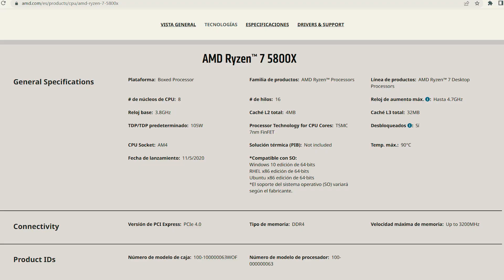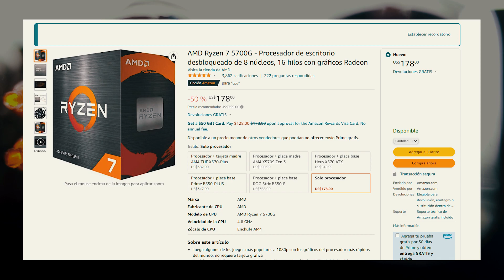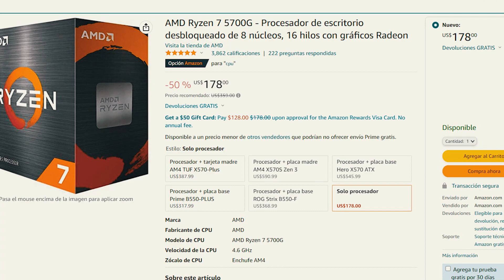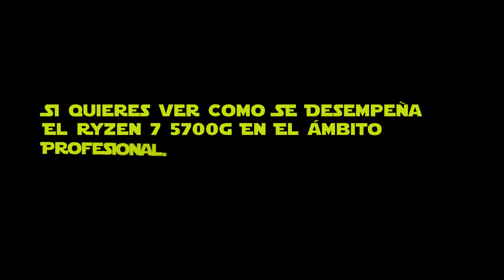🔥RYZEN 7 5700G - 5700X - 5800X en 2024 ¿Cual Elegir? AMD🚨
👉🚨Ryzen 7 5700g – Ryzen 7 5700x – Ryzen 7 5800x.
en 2023 ¿Cuál elegir? Pues averigüémoslo.
Se que cada uno de ustedes debe tener su opinión al respecto, pero como siempre intentaremos dar respuesta a esta interrogante de algunos suscriptores cuantificando matemáticamente la respuesta.
Los 3 procesadores en cuestión son muy similares. 🚨
🔥RYZEN 7 5700G - 5700X - 5800X en 2023 ¿Cual Elegir? AMD🚨

👉Índice:
00:00 RYZEN 7 5700G - 5700X - 5800X.
00:35 Características procesadores.
00:53 Diferencia Ryzen 7 5700g.
01:26 Passmark Procesadores.
01:30 Ryzen 7 5700g passmark.
01:35 Ryzen 7 5700x passmark.
01:40 Ryzen 7 5800x passmark.
01:45 Conclusion Matemática.
01:56 Precios Actuales.
02:22 Conclusiones.
02:35 Recomendación de Grafica.